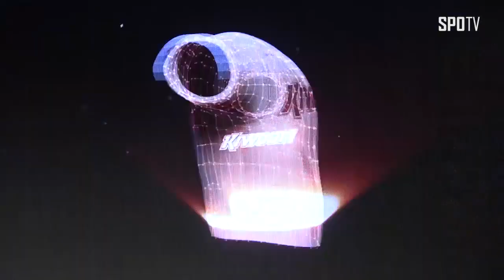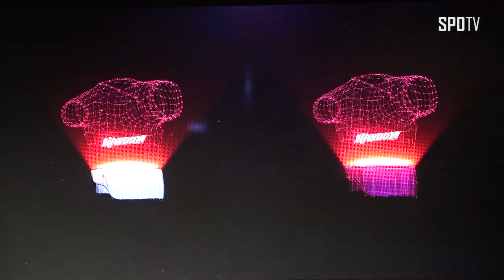[KBO리그] '영웅군단의 수장' 장정석 감독 "늘 그렇듯 우승이 목표"